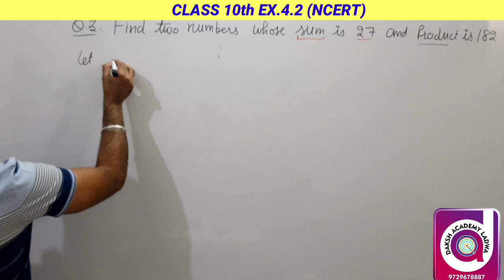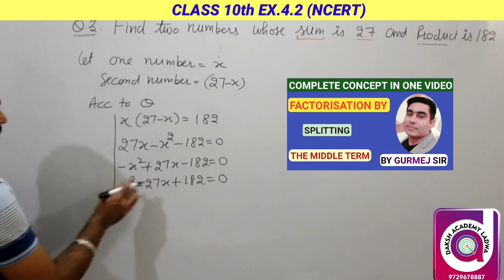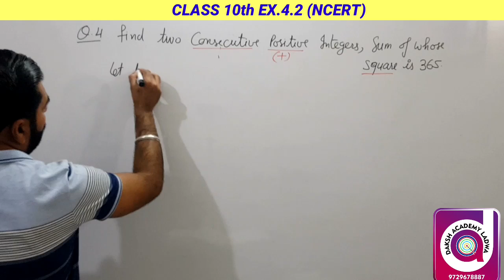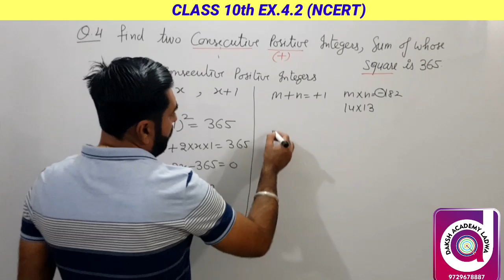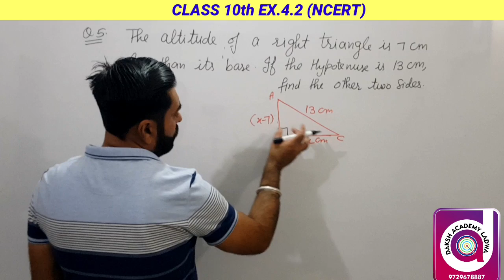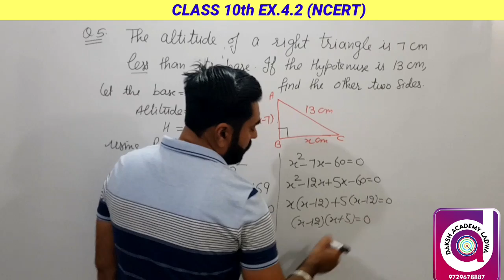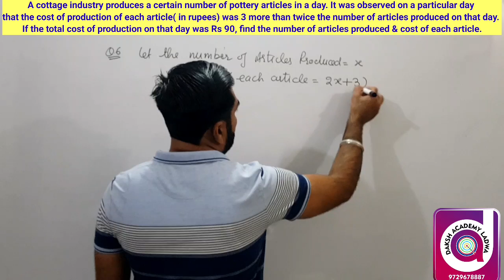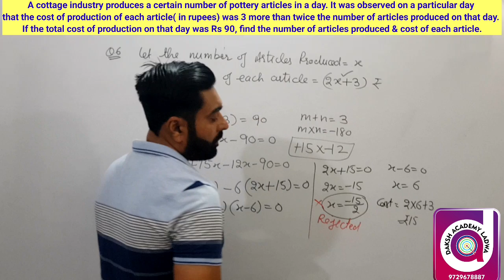CLASS 10 MATHS CH 4 EXERCISE 4.2 Q.3,4,5,6(NCERT)/QUADRATIC EQUATIONS/CBSE BY GURMEJ SIR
class 10 ch 4 ex.4.2 Q. 3 ,4,5,6 /NCERT /CBSE/ quadratic equations

 hi students

In this video , gurmej sir has explained  about the method how to find zeros of quadratic equations by factorisation. this video is very useful for students preparing for board exams of 10th class. this video is also helpful for competitive exams like ssc , chal,cgl ,railway ,bank ,kvs , nvs ,dsssb , ctet , htet etc.

gurmej sir